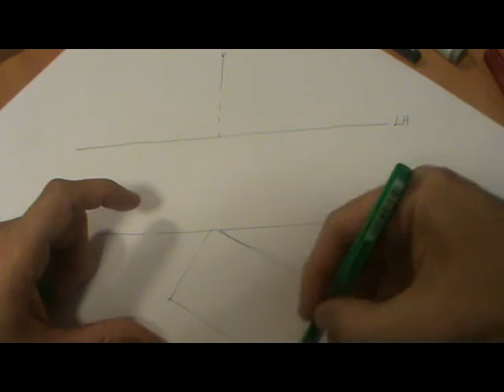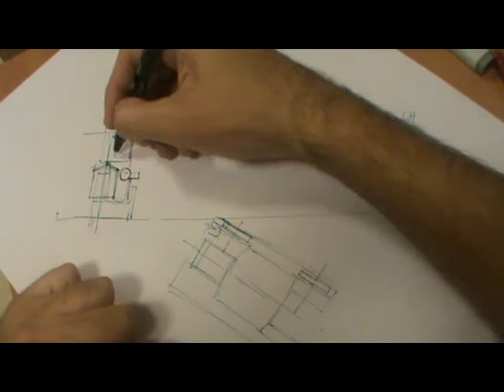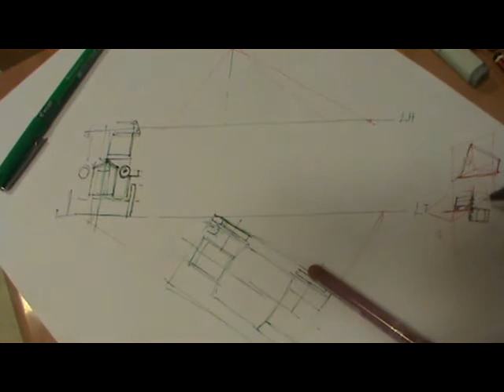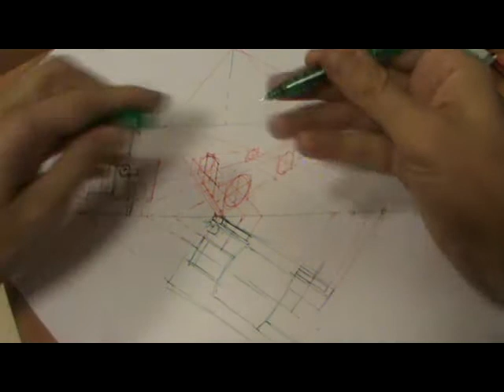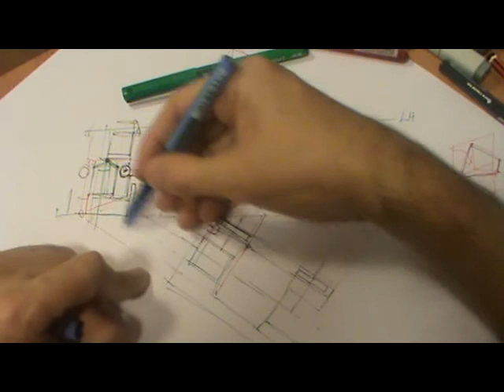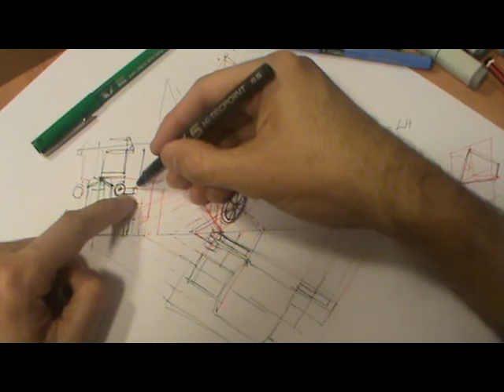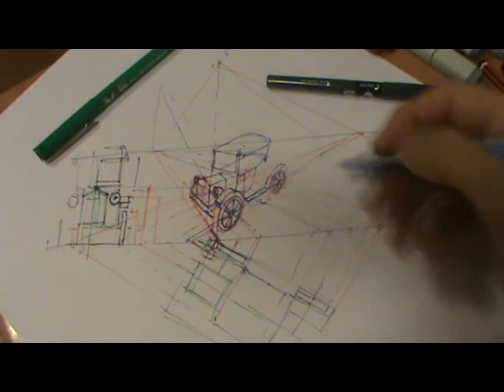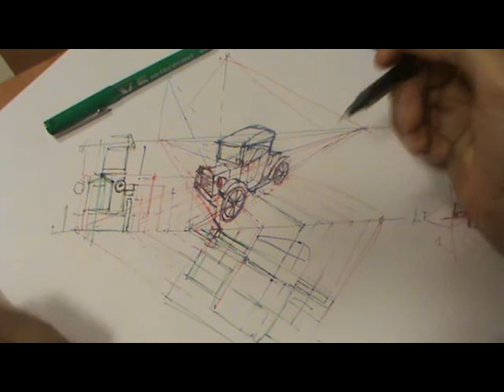Perspectiva cónica de coche antiguo por homología